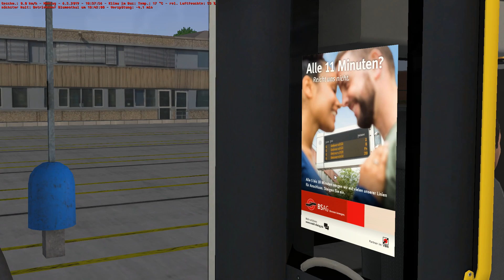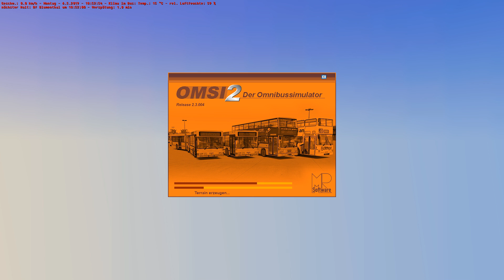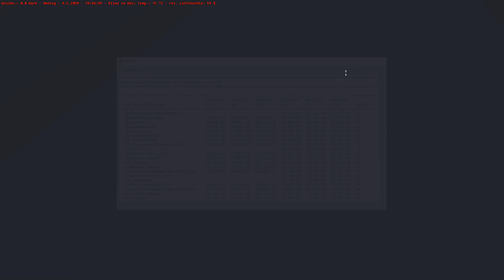OMSI 2 [60 FPS] - Preview: BREMEN-NORD 2019 Linie 95 - Let's Play Omsi 2 [#609]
📌Let's Play OMSI 2 (2019) von/by Florian Kahle
🏙Map: Bremen-Nord V2.0
🚍Bus: MAN Lion's City GL
🏁Linie/Line: 95: Betriebshof → Bahnhof Vegesack u.z.